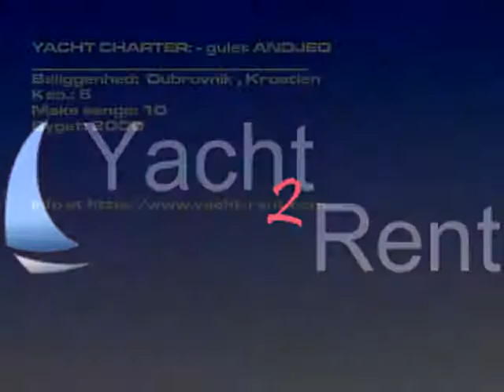- gulet ANDJEO - 2000 båd leje Dubrovnik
Båd model: - gulet ANDJEO motorsejlere, Pris: 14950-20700 EUR/ 7 dage, Byget: 2000, Beliggenhed: Dubrovnik Kroatien, Længde: 27.00, Senge: 10, Kab.: 5,